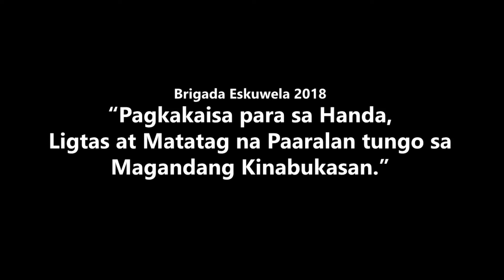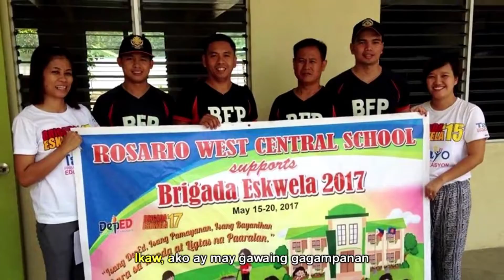Brigada Eskwela Jingle 2018| District Level First Place| Throwback Video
Brigada Eskwela Jingle Original Composition